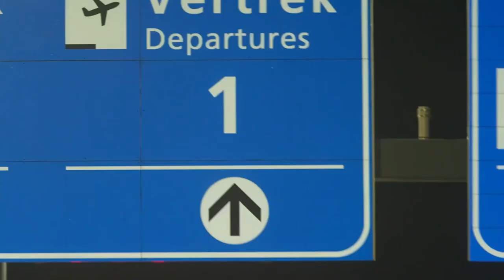Welkom in de Wereld van Inkoop & Contractmanagement – Schiphol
Welkom in de wereld van Inkoop & Contractmanagement! In deze aflevering nemen collega's Caroline en Joost je mee in de impact die inkoop en contractmanagement hebben op het 24/7 draaiende houden van Schiphol. Ontdek hoe wij met honderden leveranciers samenwerken en een jaarlijks inkoopbudget van ruim een miljard efficiënt beheren om te zorgen dat alle diensten en producten kwalitatief en scherp ingekocht worden, en dat op basis van langdurig partnerschap.

Wil jij de schakel zijn tussen de behoeften van Schiphol en onze leveranciers? Ontdek de mogelijkheden en bekijk onze vacatures in Inkoop & Contractmanagement op